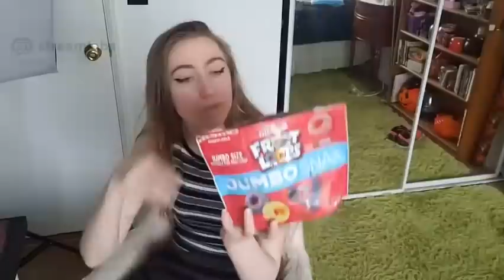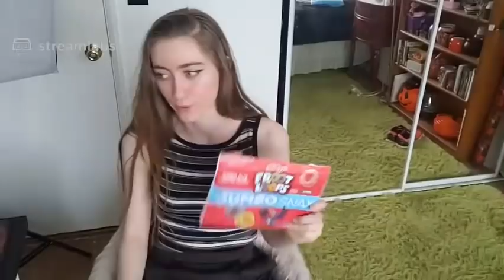Mauro Arg review a cup of lemon tea